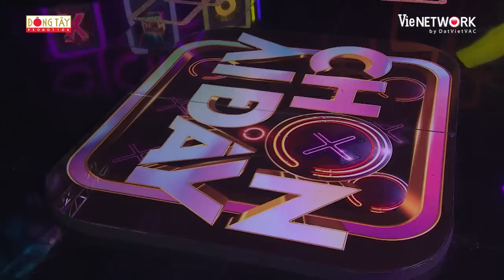Chọn Ai Đây Mùa 4 | Tập 8: Dương Lâm "hoá" làm dê vì Dung Hoàng Phạm, mời gọi khiến Bi Max sợ hãi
Chọn_Ai_Đây mùa 4 đã quay trở lại và có thêm nhiều đổi mới thú vị. Hứa Minh Đạt trở thành MC đồng hành các nghệ sĩ: Lê Dương Bảo Lâm, Lâm Vỹ Dạ, Huỳnh Lập, Puka, Gin Tuấn Kiệt, Misthy, Phát La, Phương Lan, Khánh Vân

📌Đón xem CHỌN AI ĐÂY MÙA 4 phát sóng lúc 20h30 Chủ nhật hàng tuần trên kênh HTV7.
Chọn Ai Đây Mùa 4 - Tập 8 với màn đối đầu đầy kịch tính của 4 người chơi: Tony Việt, Mèo Sao Hoả, Dung Hoàng Phạm, Bi Max

Celebrity Squares – Một trong những show truyền hình ăn khách hàng đầu trên thế giới lần đầu tiên có mặt tại Việt Nam với tên gọi Việt hoá là “Chọn Ai Đây”.

"Chọn Ai Đây" không chỉ hồi hộp gay cấn bởi các màn đấu trí mà còn mang đến sự vui nhộn qua các màn pha trò, “chặt chém” nhau của các nghệ sĩ. 9 nghệ sĩ ngồi trên ghế “nóng” là những cái tên rất “hot” trong thời gian gần đây. Người chơi là bốn khách mời ngẫu nhiên, sẽ được thay đổi từng tuần.